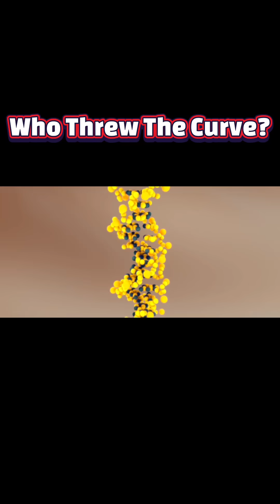Move Over DNA & RNA: Proteins Just Crashed the Inheritance Party!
Breaking News: Scientists have discovered a THIRD way to inherit traits—because DNA and RNA were apparently feeling lonely. Turns out, proteins called amyloids are stepping up to the plate. Who knew inheritance could be so... sticky?

So, let me get this straight. For centuries, we’ve been told that DNA and RNA are the Beyoncé and Jay-Z of inheritance. But now, proteins—yes, the same ones linked to Alzheimer’s—are crashing the party. Amyloids, you sneaky little blobs, welcome to the family drama.

 Imagine being a worm in a lab, minding your own business, and suddenly you’re the poster child for groundbreaking science. These worms became less fertile and more feminine over generations, thanks to amyloids. Talk about a glow-up... or maybe a glow-down?

Scientists even found glowing green dots in the worms’ cells and named them “herasomes.” Because nothing says cutting-edge science like naming things after Greek mythology. Herasomes: the new Kardashians of inheritance.
But wait, there’s more! These amyloids can replicate themselves, making them inheritance vectors. So, next time you blame your parents for your quirks, don’t forget to thank your proteins too. They’re working overtime to keep the family resemblance alive.

In the end, inheritance is officially more complicated than your ex’s excuses. DNA, RNA, and now amyloids—because why settle for two pathways when you can have three? Science, you’ve outdone yourself.